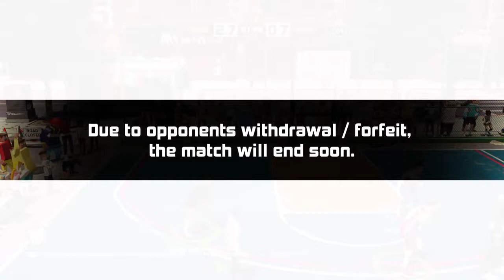3on3 Freestyle 2on3 Special Balls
When you are with randoms and they aren't playing.